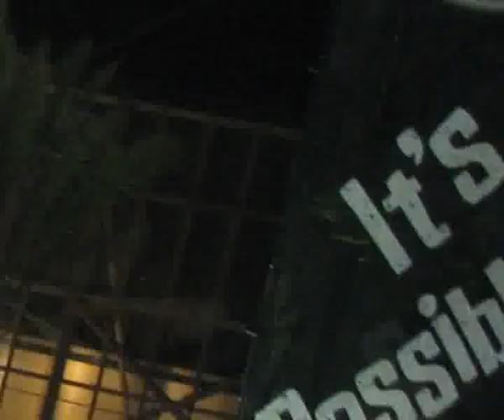(Not) a Free Fall | Persona Entertainment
Edit a friend mobile video clip so he can impress his fiance :)